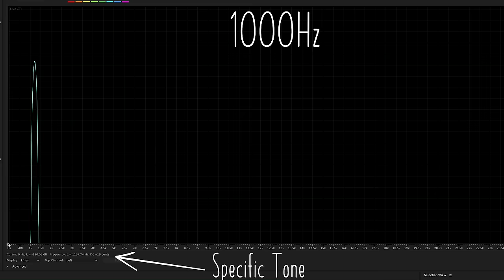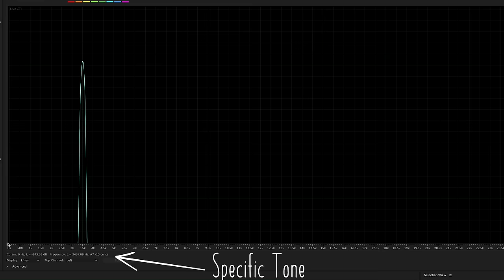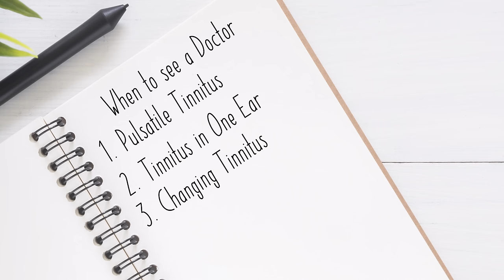Match YOUR Tinnitus Frequency: from 20Hz to 20000Hz with this Online Human Hearing Frequency Sweep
Do you hear a ringing in your ears? Ever wonder what pitch you're hearing, exactly? Well, look no further. In this video, audiologist Matthew Allsop will help you to identify your tinnitus frequency (pitch), which research has shown is a "key measure that enables well-adjusted individualized sound treatments to suppress or reduce tinnitus sound perception". As you will see in our video about tinnitus sound treatments ("Best hearing aids for tinnitus"), below, many of today's modern hearing aids allow you to target your tinnitus therapy based on your unique tinnitus perception. So this really might be your first step in the journey to tinnitus relief! Easily Match YOUR Tinnitus Frequency: from 20Hz to 20000Hz with this Online Human Hearing Frequency Sweep.